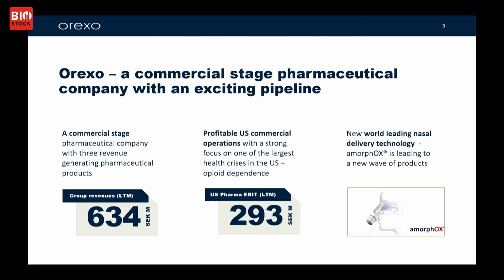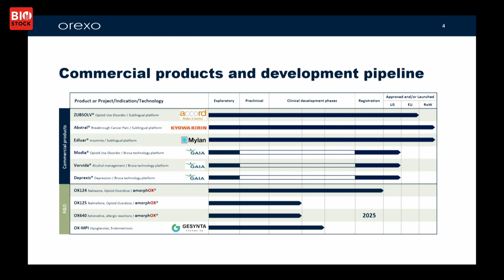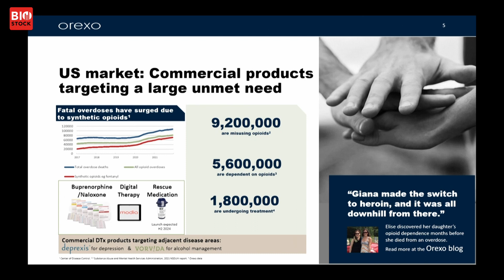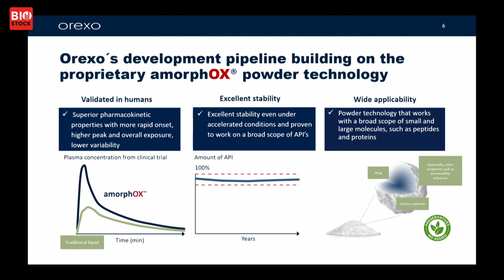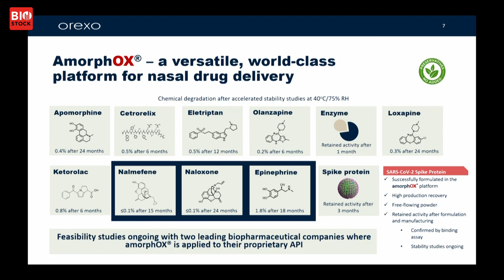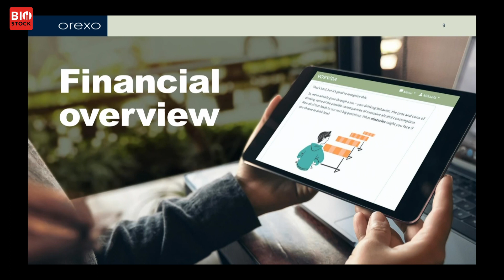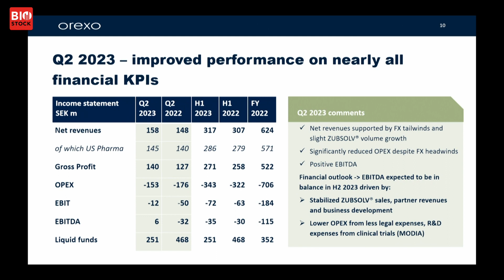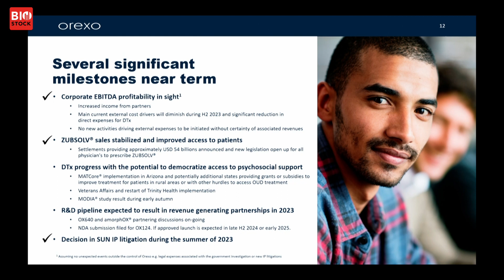BioStock Investor Meeting | September 2023 | Orexo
CEO Nicolaj Sørensen presents Orexo at BioStock Investor Meeting in September 2023

0:00 Introduction
0:23 Status in Orexo
1:20 Pipeline
2:34 Opioid use disorder - US market
4:35 AmorphOX powder technology
6:10 Growing markets
7:04 Allergic shock treatment
7:56 Financial overview
9:50 Milestones
11:02 Q&A